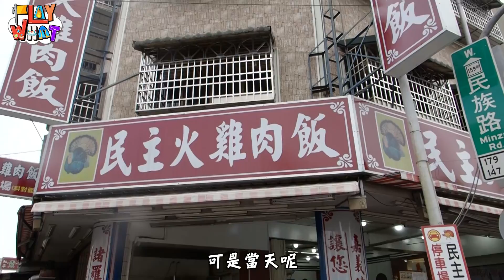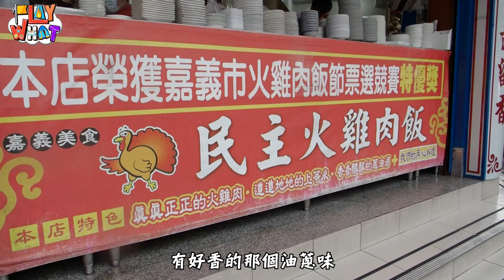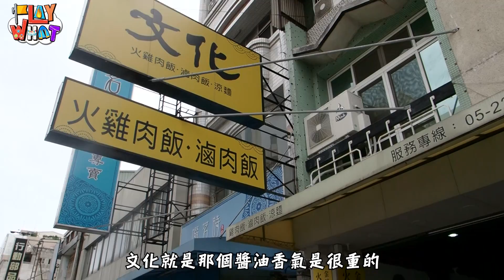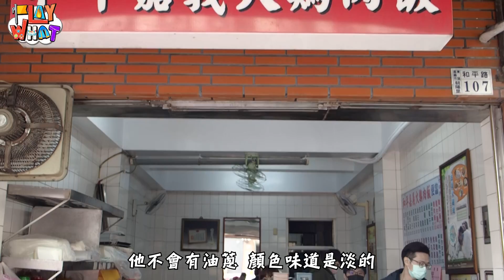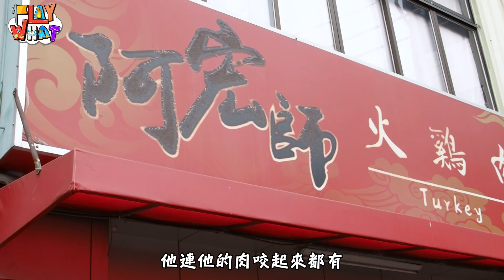王仁甫＆季芹 平凡夫妻 盲猜 嘉義最好吃的雞肉飯，雞肉飯達人王仁甫能吃出心中的第一名嗎？？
到嘉義 一定要吃什麼呢？🤷🏻‍♀️🤷🏻‍♀️
吃貨達人芹仁來告訴你～👏👏

到嘉義 一定要吃的就是
「嘉義雞肉飯」🎉
究竟到嘉義 要吃哪一家雞肉飯呢？
我們的雞肉飯達人「阿甫師」
可以吃出那一家是心中第一名嗎？

嘉義雞肉飯詳細資訊：

（1）阿明火雞肉飯
地址：嘉義市東區延平街151號

（2）大同火雞肉飯
地址：嘉義市東區民族路113號

（3）文化火雞肉飯
地址：嘉義市東區民族路351號

（4）和平嘉義火雞肉飯
地址：嘉義市東區和平路107號

（5）阿宏師火雞肉飯
地址：嘉義市東區光華路108號

（6）民主火雞肉飯
地址：嘉義市東區民族路149號

（7）嘉義劉里長火雞肉飯
地址：嘉義市東區公明路197號